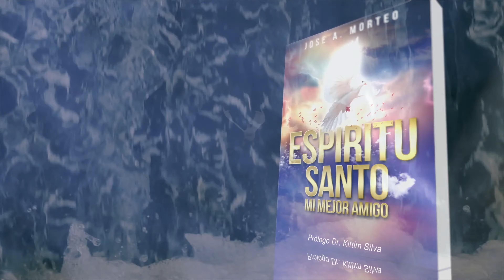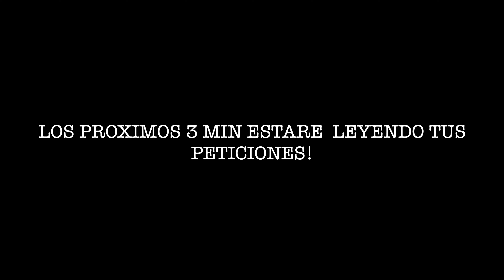VLOG #5 El Espíritu Santo en el Reino - Jose Amado & Kindrick Morteo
VLOG #5 El Espíritu Santo en el Reino

Conoce al Precioso Espíritu Santo como tu mejor Amigo!